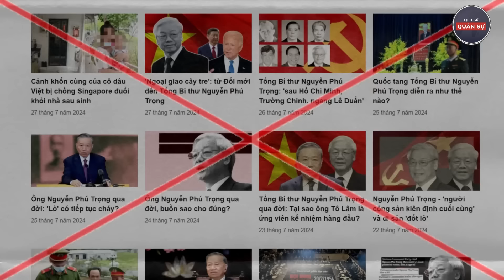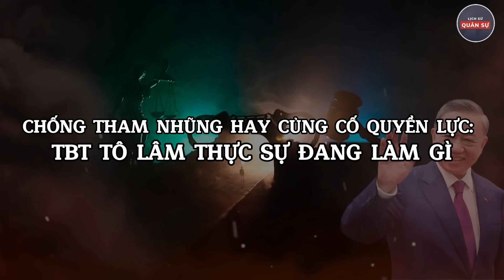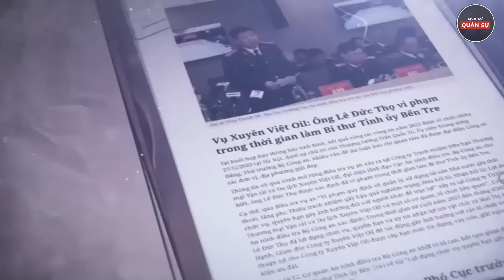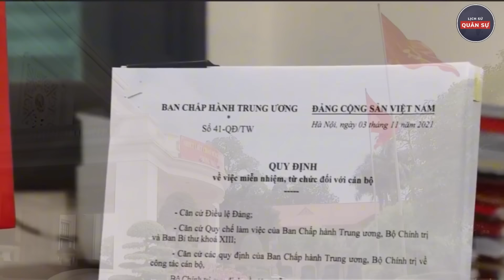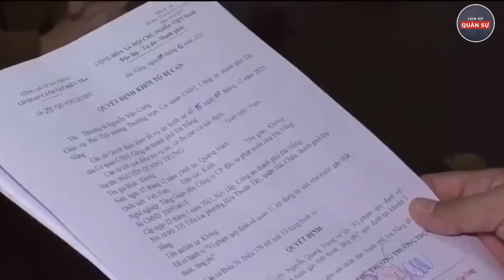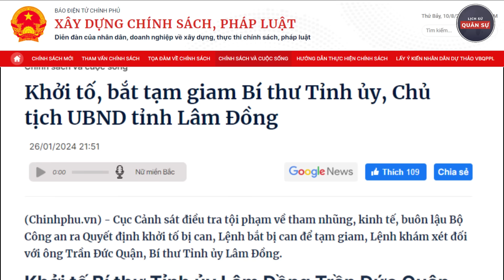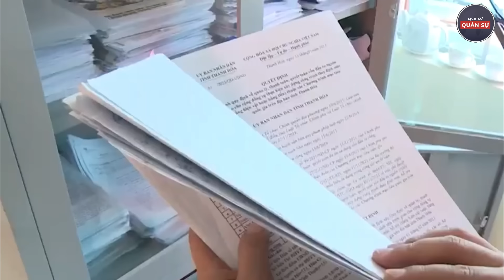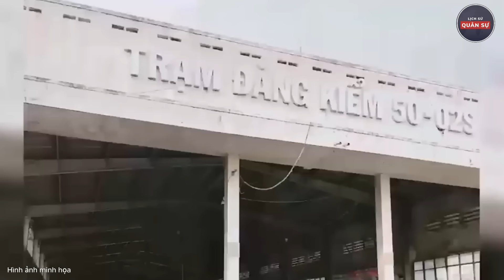Chống Tham Nhũng Hay Củng Cố Quyền Lực: TBT Tô Lâm Thực Sự Đang Làm Gì | Lịch Sử Quân Sự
Tô Lâm Làm Tổng Bí Thư, Lê Minh Khái Phó Thủ Tướng Vào Lò, nguyễn Thanh nghị